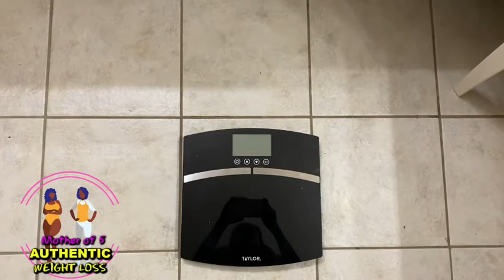KETO WEIGHT LOSS JOURNEY| MOTHER OF 5 AUTHENTIC WEIGHT LOSS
WELCOME TO THE 13TH WEEK OF MY KETO WEIGHT LOSS JOURNEY.

MOTHER OF 5 AUTHENTIC WEIGHT LOSS ON A KETO DIET

CHEAT DAY WEIGH IN WHAT WAS IT ?

I AM SO EXCITED TO BE STARTING THIS JOURNEY WITH YOU ALL!

HEIGHT 5’10

STARTING WEIGHT
 WEEK 1 -214.0
 WEEK 2-206.8
 WEEK 3-204.0
 WEEK 4-201.6
 WEEK 5-200.0
 WEEK 6-200.4
 WEEK 7- 197.4
 WEEK 8-195.8
 WEEK 9-195.4
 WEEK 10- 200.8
 WEEK 11-197.4
 WEEK 12 193.0
 WEEK 13-???

WHAT’S YOUR GOALS?
WHAT VIDEOS WOULD YOU LIKE TO SEE ON MY JOURNEY

I WILL BE DOING A LAZY KETO NOT A HARD KETO….

MAKE SURE TO TELL A FRIEND